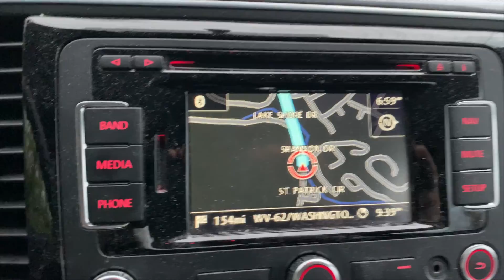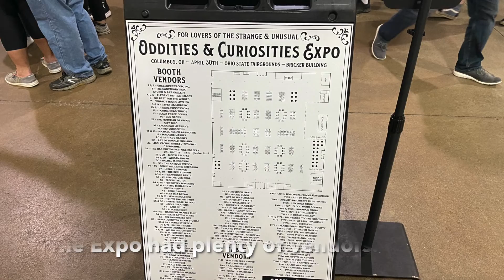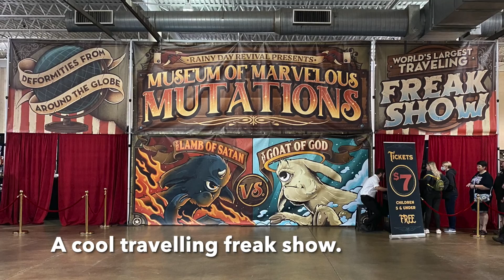Free At Last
My first trip out of state in over two years. And an important one. Follow along as I spend the day at the Columbus Oddities & Curiosities Expo.